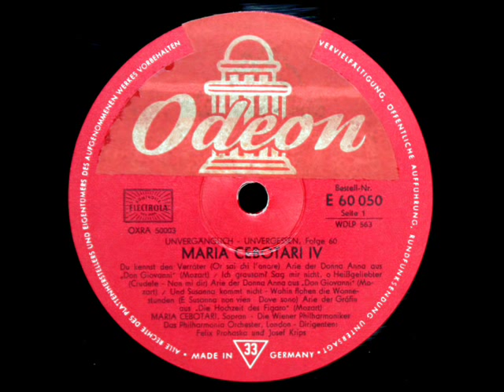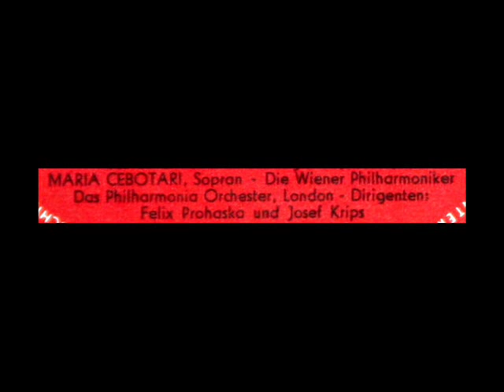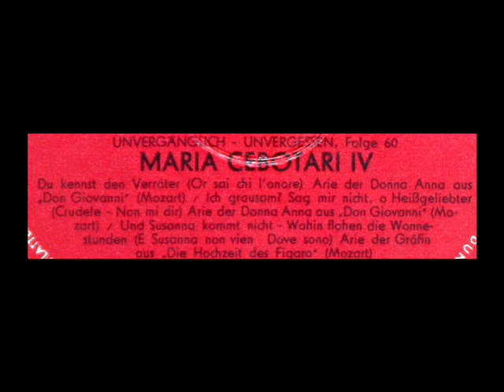Mozart / Maria Cebotari / Мария Чеботарь: Arias from Don Giovanni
Maria Cebotari (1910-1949) performs arias from Don Giovanni.  Felix Prohaska leads the Vienna Philharmonic, and Josef Krips, the London Philharmonic.  This recording dates to the early 1940s; the 10 inch LP you see above was manufactured in Germany in 1958.

1. Or sai chi l'onore (0:02)

2. Crudele? Non mir dir (2:45)

Sie war fünftes von zwölf Kindern einer Arbeiterfamilie und besuchte das Konservatorium ihrer Heimatstadt, die damals Hauptstadt der russischen Provinz Bessarabien war. Sie wurde vom russischen Schauspieler Graf Alexander Vyrubow, den sie auch heiratete, an das Moskauer Künstlertheater engagiert, mit dem sie 1928 nach Paris kam. 1929 begann sie ein Gesangsstudium in Berlin bei dem Gesangspädagogen Oskar Daniel. Sie erlernte schnell die deutsche Sprache und debütierte 1931 an der Staatsoper Dresden als Mimi in Puccinis La Bohème. In diesem Jahr wurde sie auch von Bruno Walter für die Salzburger Festspiele verpflichtet. 1934 wurde ihr der Titel Kammersängerin verliehen. Im Juni 1935 sang sie die Titelrolle in der Dresdner Uraufführung der Oper Die schweigsame Frau von Richard Strauss. Cebotari spielte bis 1943 in Dresden, von 1935 bis 1943 auch an der Berliner Staatsoper. Im gleichen Jahr drehte sie den Film Mädchen in Weiß; neun weitere Filme folgten, in den häufig der Opernspezialist Carmine Gallone Regie führte. 1938, nach der Scheidung von Vyrubow, heiratete sie den Schauspieler Gustav Diessl, mit dem sie zwei Kinder -- Peter und Fritz -- hatte, die nach dem frühen Tod der Eltern 1954 von dem Künstlerehepaar Clifford Curzon und Lucille Wallace-Curzon adoptiert wurden.  Maria Cebotari war eine Interpretin der großen Frauenrollen in den Opern von Wolfgang Amadeus Mozart, Richard Strauss, Giuseppe Verdi und Giacomo Puccini. Als Partnerin des dänischen Tenors Helge Rosvaenge feierte sie vor allem an der Berliner Staatsoper große Erfolge in La Traviata, La Bohème und Madame Butterfly, oft zusammen mit den Baritonen Willi Domgraf-Fassbaender und Heinrich Schlusnus Von 1947 bis zu ihrem Tod war Maria Cebotari Mitglied der Wiener Staatsoper.

Мари́я Чебота́рь (рум. Maria Cebotari; 10 февраля 1910, Кишинёв Бессарабской губернии — 9 июня 1949, Вена) — австрийская певица (сопрано) молдавского происхождения.  Мария Чеботарь родилась в столице Бессарабской губернии в 1910 году.  В детстве пела в хоре Кишинёвского собора под руководством М. Березовского. Училась в Кишинёвской консерватории, после окончания которой в 1929 году присоединилась к гастролировавшей в городе труппе Московского художественного театра. Вскоре вышла замуж за артиста труппы графа Александра Вырубова, тридцатью годами старше её, и вместе с ним бросила сцену.  С 1929 года училась в Берлине. В 1931 году дебютировала в Дрездене (партия Мими в «Богеме») и на Зальцбургском фестивале в «Орфее и Эвридике» Глюка.  До 1943 года выступала в Берлине и Дрездене, до своей преждевременной кончины входила в ансамбль Венской оперы. В 1948 году участвовала в первых послевоенных гастролях Венской оперы в Ковент-Гарден (Лондон). Способствовала карьере певицы Лизы делла Каза.  Последней ролью певицы 31 марта 1949 года стала Лаура в оперетте «Нищий студент». 9 июня того же года она умерла (от рака поджелудочной железы с метастазами в печень). Второй муж Марии Чеботарь — австрийский актёр немого кино и театра Густав Диссль (1899—1948) — скоропостижно скончался за год до неё и обоих их детей усыновил британский пианист Сэр Клиффорд Керзон (1907—1982).
"David Hertzberg"